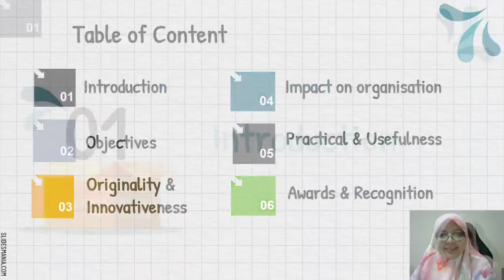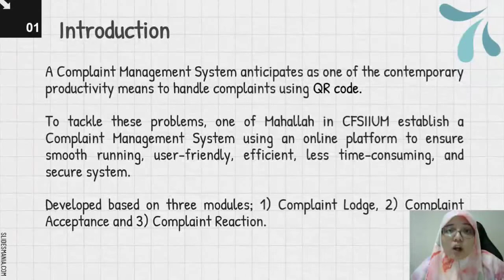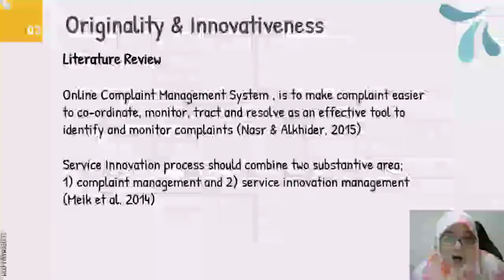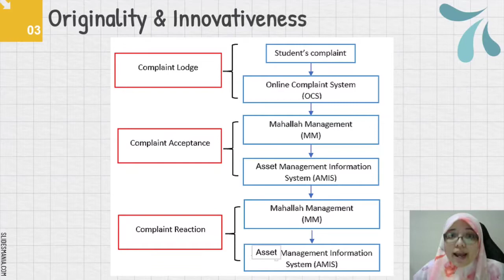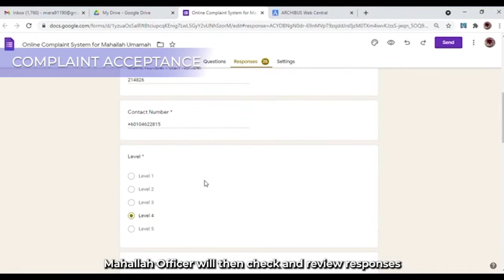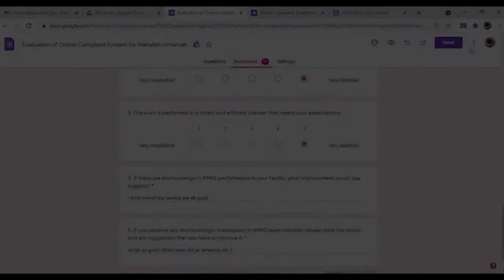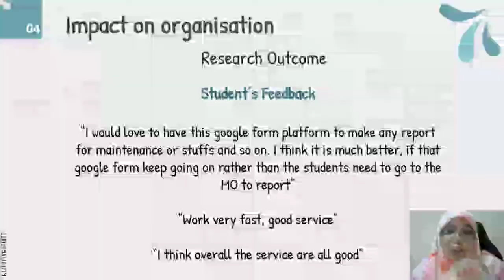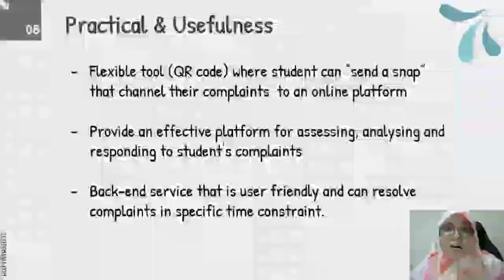PIITRAM2022_D016_Online Complaint Management for Sustainable Problem Solution